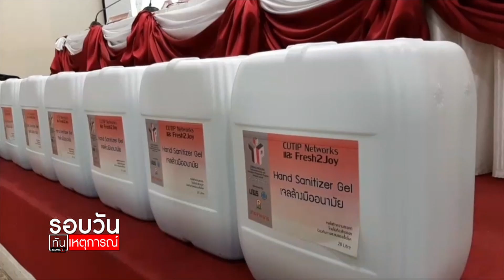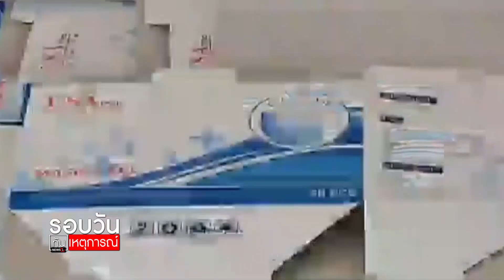จุฬาฯ มอบเจลล้างมือให้ สตช. : รอบวันทันเหตุการณ์ 17.00 น. / วันที่ 20.มี.ค.63